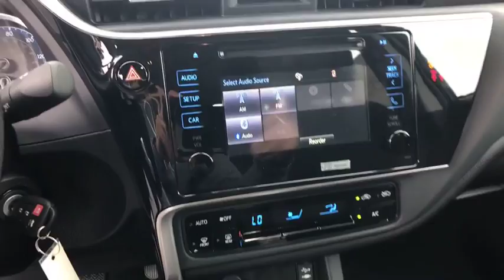2019 Toyota Corolla Haverhill MA, Lawrence MA, Methuen MA, Salem NH, Andover, MA 10514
Galactic Aqua Mica N 2019 Toyota Corolla available in Haverhill, Massachusetts at Jaffarian Automotive Group. Servicing the Lawrence MA, Methuen MA, Salem NH, Andover, MA area.

Wheels: 16 x 6.5 Wide Vent Steel,Fabric Seat Trim,Radio: Entune Audio w/6.1 Screen,LED Daytime Running Lights (DRL),6 Speakers,Air Conditioning,Electronic Stability Control,Front Bucket Seats,Tachometer,ABS brakes,AM/FM radio,Automatic temperature control,Brake assist,Bumpers: body-color,CD player,Delay-off headlights,Driver door bin,Driver vanity mirror,Dual front impact airbags,Dual front side impact airbags,Front anti-roll bar,Front reading lights,Front wheel independent suspension,Fully automatic headlights,Heated door mirrors,Illuminated entry,Knee airbag,Low tire pressure warning,Occupant sensing airbag,Outside temperature display,Overhead airbag,Panic alarm,Passenger door bin,Passenger vanity mirror,Power door mirrors,Power steering,Power windows,Radio data system,Rear anti-roll bar,Rear seat center armrest,Rear window defroster,Remote keyless entry,Speed control,Speed-sensing steering,Split folding rear seat,Steering wheel mounted audio controls,Telescoping steering wheel,Tilt steering wheel,Traction control,Trip computer,Variably intermittent wipers,Rear seats: bench,Front Center Armrest w/Storage,Exterior Parking Camera Rear,Auto High-beam Headlights,Distance pacing cruise control: Dynamic Radar Cruise Control